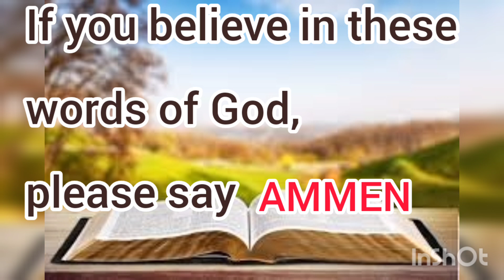ദൈവം ഇന്ന് നിന്നോട് പറയുന്നു, ഇതാ ഞാൻ നിന്നോട്‌ കൂടെ ഉണ്ട്